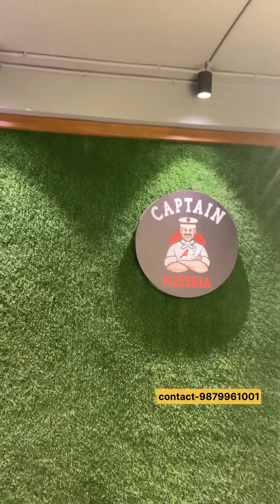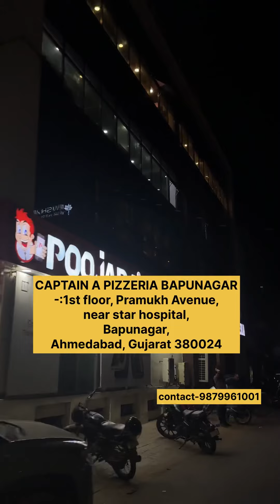Unlimited pizza only -Rs 99 || અનલિમિટેડ પિઝા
અહીંયા તમને અનલિમિટેડ શુદ્ધ ગુજરાતી થાળી મળી જશે .જો તમારે પણ શુદ્ધ અને સાત્વિક થાળી જમવી હોય તો પોહચી જજો

Recently Uploaded video 👇👇
એકાઉન્ટસ ની જોબ છોડી ને BCA CHAILWALI બની...
બીજા વિડીયો👇👇👇👇

😱records breke thali in Ahmedabad

ભાવનગર નું સૌથી સસ્તી અનલિમિટેડ ડીશ

💌ફક્ત 80 રૂપિયા મા અનલિમિટેડ જમવાનું

5 Gujarati Thali In Ahmedabad |
Best Gujarati Thali In Ahmedabad | Unlimited Premium Thal | 2023- YouTube
Unlimited Thali  Kathiyawadi Food Tour with ...
Vintage Gujarati Thali in Ahmedabad with Veggiepaaji |
The BIGGEST Thali in Ahmedabad - GUJARATI HERITAGE THALI 25+ ...
UNLIMITED Gujarati Thali At Rs 79/
Sabse Mehengi Thali in Ahmedabad |
Unlimited Gujarati Thali | Famous Gujrati Thali in Ahmedabad | Mango Rass of ...
Gordhan Thal - Best Gujarati Thalis in Ahmedabad | Gujarati Food
Unlimited Gujarati Thali in Delhi | Gujarati Food |
Unlimited gujarati thadi
Cheapest Gujarati thali in Ahmedabad
Gordhan Thal Ahmedabad Thali Price
Bahubali thali in Ahmedabad
Gujarati thali parcel in Ahmedabad
Gujarati Thali price
Best Gujarati Thali In Ahmedabad | Unlimited Premium Thal |
Gujarati restaurants near Ahmedabad, Gujarat
Group-friendly restaurants near Ahmedabad, Gujarat
Famous Gujarati thali in Ahmedabad
Gopi Gujarati Thali Ahmedabad
Gujarati Thali near me with price
Gujarati Thali Near me Home Delivery
Best Kathiyawadi thali in Ahmedabad
Gujarati fix Thali near me
Unlimited thali Near me
Jain Gujarati Thali Near me
અમદાવાદમાં 15 બેસ્ટ ગુજરાતી થાળી | Best Gujarati Thali AhmedabadUnlimited gujarati thadi